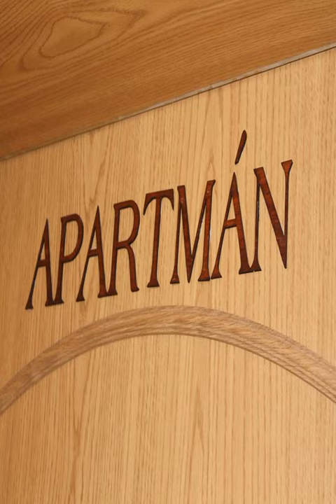Penzion Podzámčí - Jaroslavice - Czech Republic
Penzion Podzámčí hotel city: Jaroslavice  - Country: Czech Republic

Address: Družstevní 79; zip code: 671 28

Penzion Podzámčí is located in Jaroslavice, 30 km from Mikulov and 12 km from Laa an der Thaya. The guest house has a barbecue and views of the garden, and guests can enjoy a drink at the bar. Small dogs are welcomed.

 -- Die Penzion Podzámčí befindet sich in Jaroslavice, 30 km von Mikulov und 12 km von Laa an der Thaya entfernt. Die Pension bietet Gartenblick und verfügt über Grillmöglichkeiten und eine Bar. Kleine Hunde sind willkommen.

 -- Penzion Podzámčí旅馆位于Jaroslavice县，距离米库洛夫（Mikulov）30公里，距离塔亚河畔拉镇（Laa an der Thaya）12公里，提供烧烤设施和酒吧，享有花园景致，欢迎客人携带小型犬入住。  旅馆提供电视和CD播放机。  旅馆设有商务中心。  这间旅馆提供额外收费的自行车租赁服务。此区域以骑行和垂钓而闻名。Penzion Podzámčí旅馆距离兹诺伊莫（Znojmo）17公里，而距离莱德尼采（Lednice）42公里，距离最近的布尔诺 -...

 -- Obiekt Penzion Podzámčí jest usytuowany w miejscowości Jaroslavice, 30 km od Mikulova i 12 km od miasta Laa an der Thaya. Oferuje on ogród, bar i sprzęt do grillowania. Obiekt akceptuje niewielkie psy.

 -- Гостевой дом Podzamci расположен в Ярославице, в 30 км от города Микулов и в 12 км от города Ла-ан-дер-Тайя. Из окон открывается красивый вид на сад. Гости могут воспользоваться принадлежностями для барбекю и заказать различные напитки в баре.